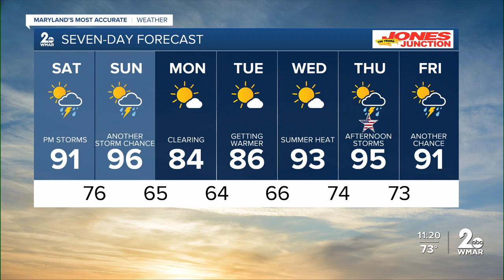WMAR-2 News Chris Swaim Friday night weather